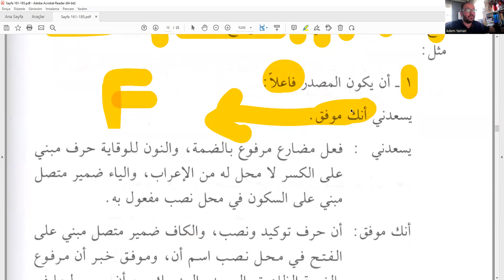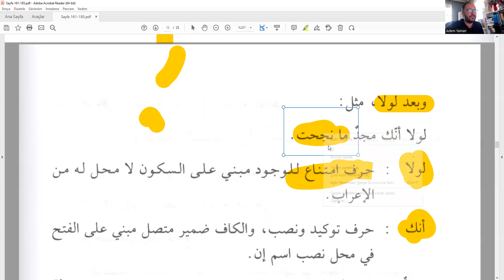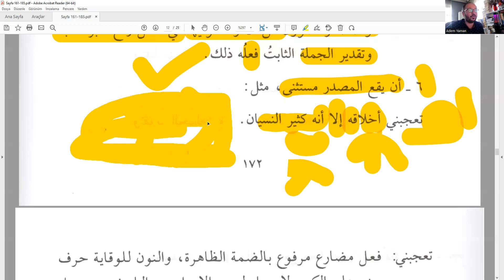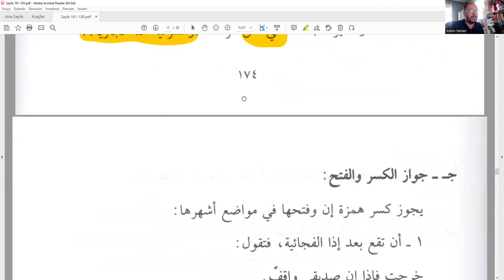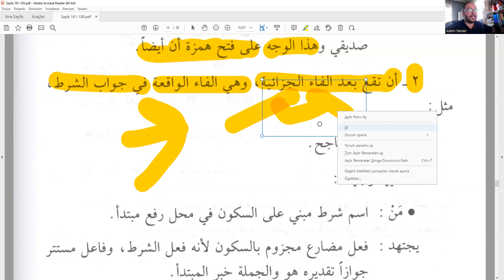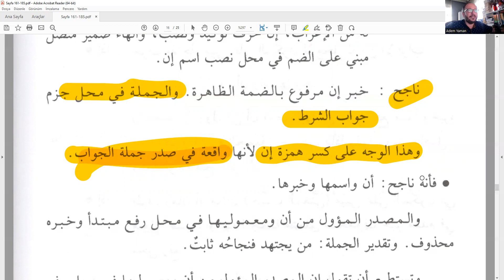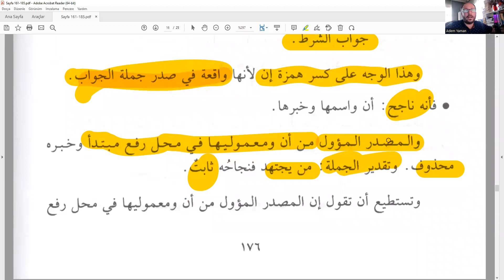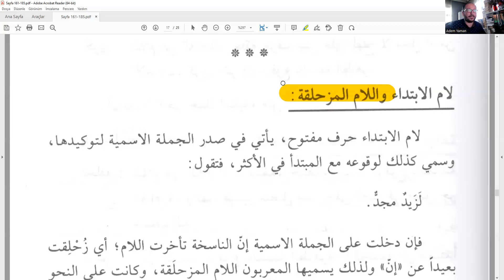Abduh er-Râcihî et-Tatbîku'n-Nahvî 34.Ders (İNNENİN HEMZESİNİN FETHALI GELDİĞİ YERLER) Zoom Dersimiz